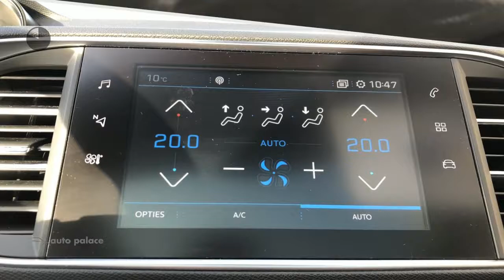Peugeot 308 EXECUTIVE BLUEHDI 120PK NAVI CRUISE PARKEERSENSOREN VOOR+ACHT